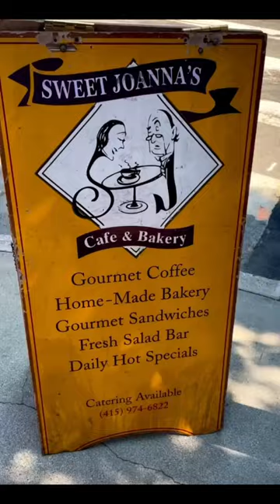Sweet Joanna's Cafe and Bakery: Brunching in San Francisco!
I stumbled upon this charming cafe in San Francisco, Sweet Joanna’s Cafe and Bakery. I got the Lox Bagel, Turmeric Latte, & Raspberry Scone. Find this cafe in the Financial District, inside the former Folgers Coffee Company Building, where We got a little history with our breakfast!